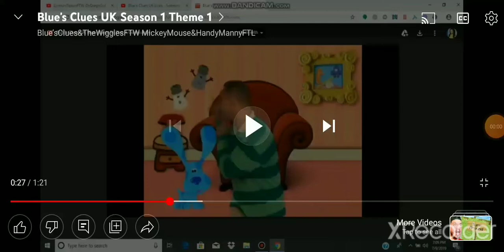Blue's Clues Uk Season 1 Themes (Episode List In Description)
Blue Wants To Play Game 1x01
What Story Does Blue Want To Play 1x02
What is Blue Afraid Of 1x03
Pretend Time 1x04
The Grow Show 1x05
Blue's News 1x06
Magenta Comes Over 1x07
What Does Blue Want To Make 1x08
Tickety Tock's Favorite Nursery Rhymes 1x09
The Trying Game 1x10